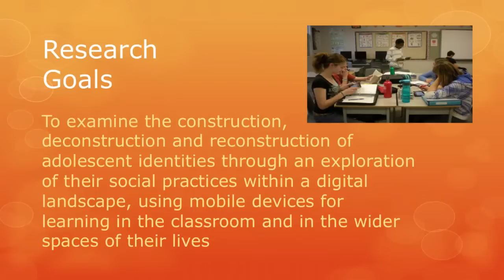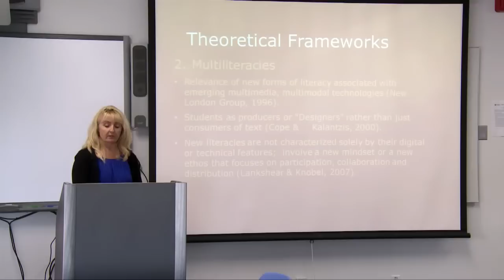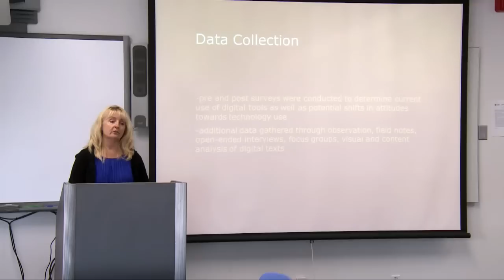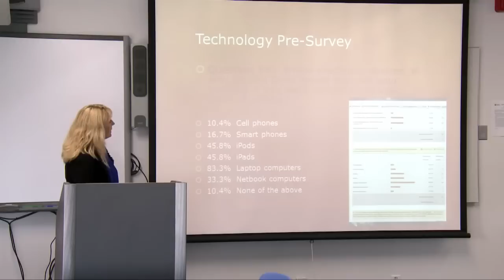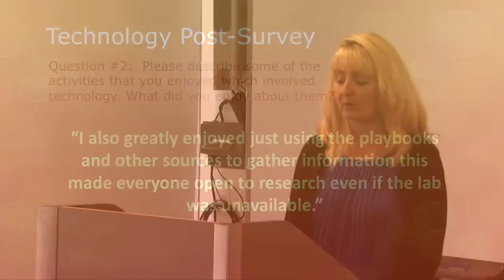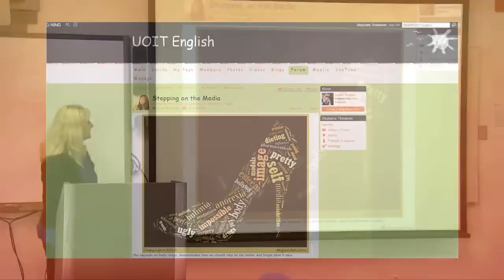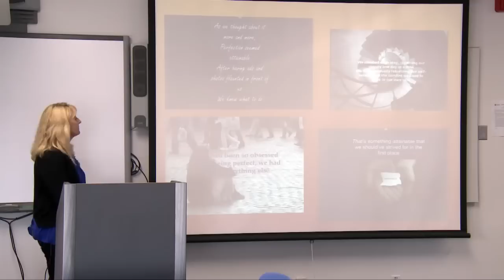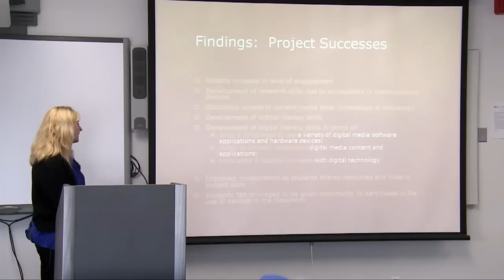Dr. Janette Hughes 3/4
Discusses research with adolescents and the impact of digital media in their lives.